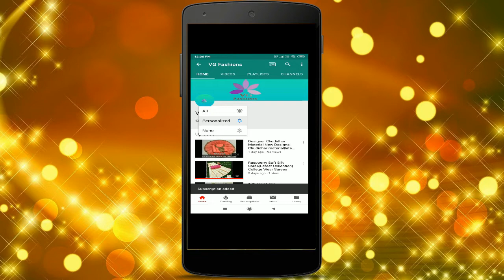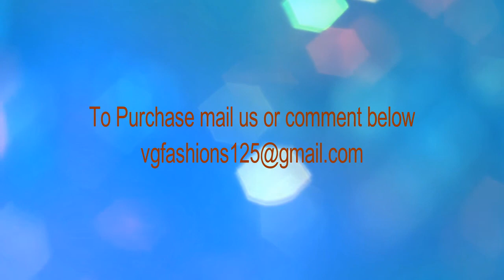Khadi Silk with Hand Woven Work | VG Fashions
Handwoven work handloom sarees upon pure khadi silk with zaari thread woven pallu and running blouse piece